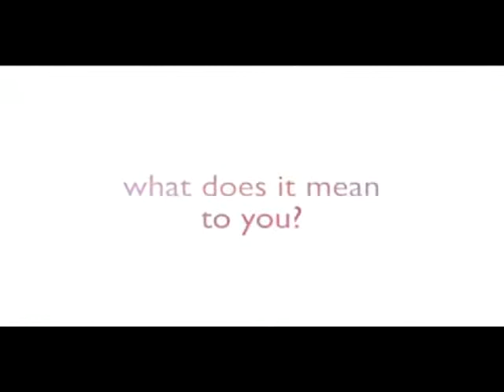BBC World News Freedom 2014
all new program from BBC World News this march